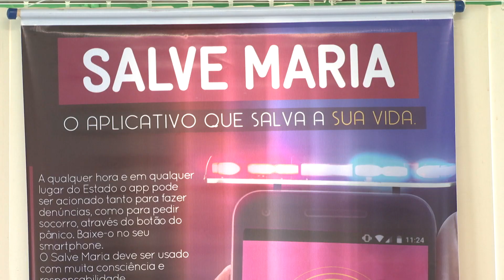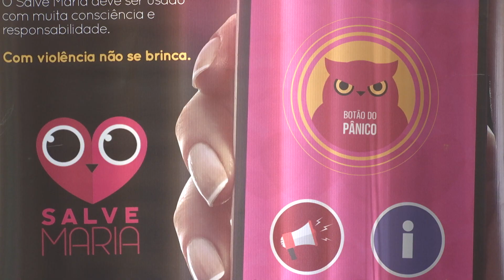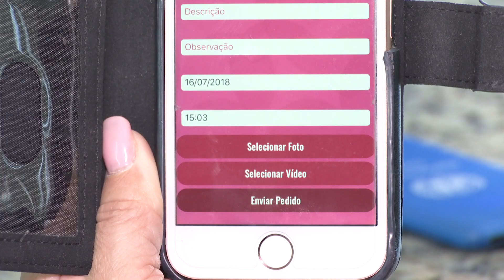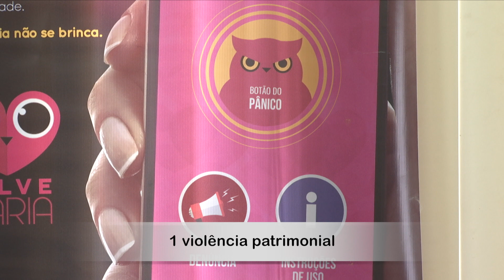Aplicativo Salve Maria ganha prêmio nacional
O aplicativo Salve Maria ganhou o maior prêmio nacional da área da tecnologia do setor público brasileiro. Criado em março de 2017, o aplicativo é uma importante ferramenta no combate a violência contra a mulher. Em entrevista à TV Assembleia, a subsecretária de Estado da Segurança Pública, delegada Eugênia Villa, fala da eficiência desse mecanismo para atuar em crimes de gênero.